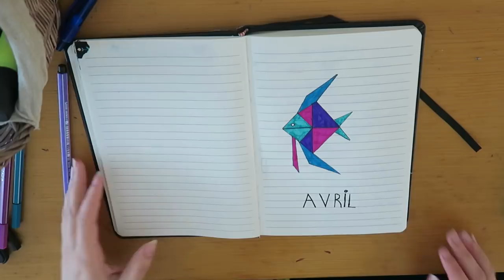Bullet Journal : Plan with me Avril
Hey c'est Nyska34 et aujourd'hui mes petits noobs on se retrouve pour la vidéo bullet journal (ou bujo) du mois d'avril !

J'ai décidé de partir sur un petit poisson géométrique, et ce n'est pas pour me vanter, mais je le trouve classe ce poisson !

Wattpad : Nyska34
Galerie Sims 4 : Nyska34